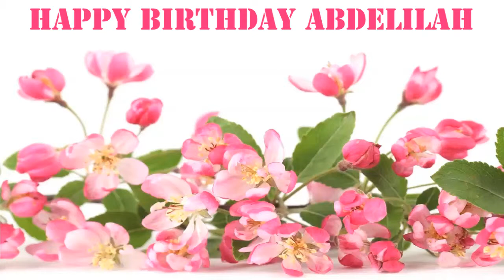Abdelilah Flowers & Flores - Happy Birthday